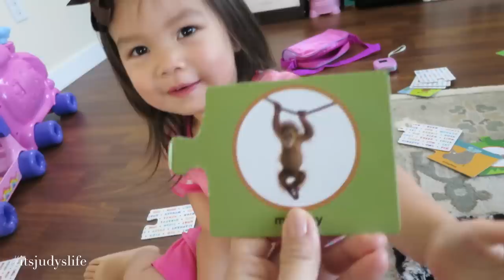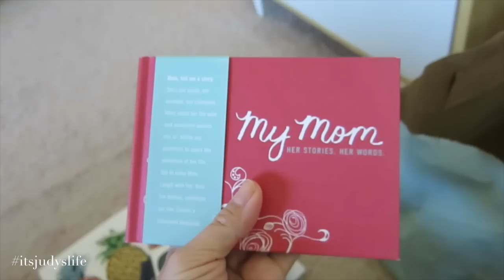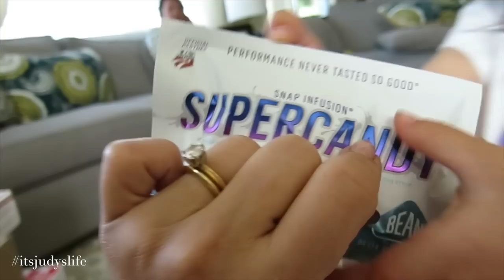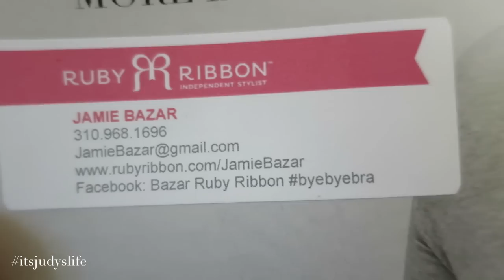SNEAKY SNEAKY BABIES! - May 03, 2015 - ItsJudysLife Vlogs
Judy's Links

Benji's Links

Vlog Camera We Use:

Blendtec Blender